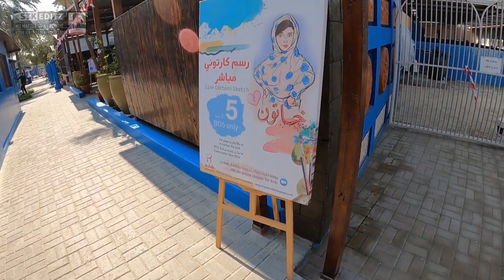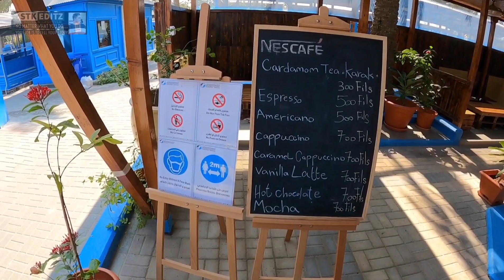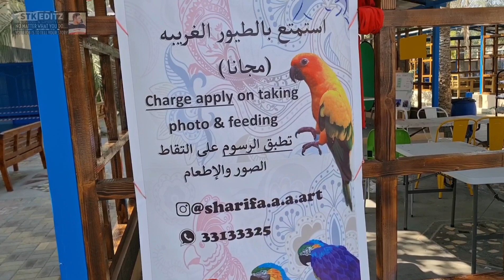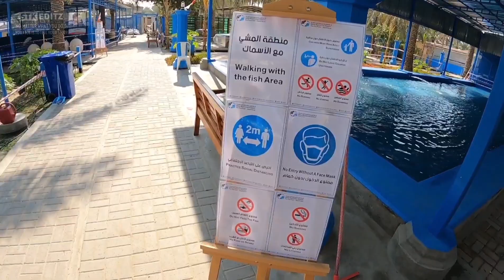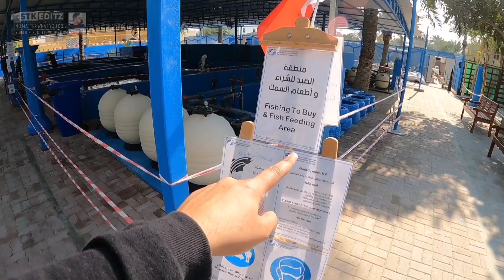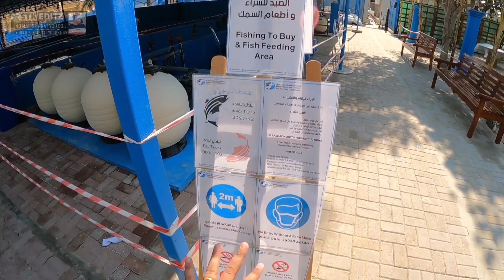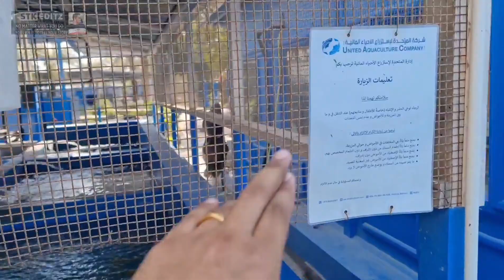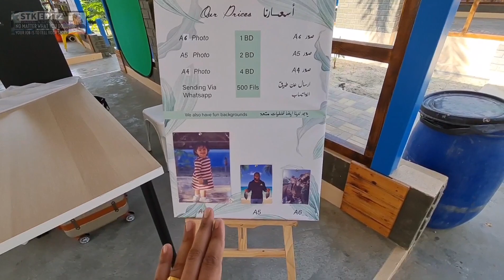മീനുകളുടെ കൂടെ നടന്നപ്പോൾ # VLOG 44#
A Malayalam Vlog regarding my visit to the United Aquacultural Company and exploring the Fish Farm walking with the fishes & feeding the fishes. This Farm is in Malkiya and there are many types of Koi Fish and various fresh Tilapia (available for purchases). They also have a face painting and many other activities. Definitely, Do check out this wonderful place! All will truly enjoy the fun activities. Please do watch fully this Video.

Timings:
Thursday's, Friday's & Saturday's
From 8 a.m to 9 p.m
Sunday to Wednesday
From 8 a.m to 7 p.m
Fishing will be closed by 6p.m
Entrance fees: BD1/- per person all ages

Physical Address:  Avenue 28, Al Malikiyah

1) GoPro Hero 8 & 9 Black Bundle Pack.
2) Samsung Note 20 ULTRA 5G.
3) Gimball for Camera.
4) Tripod for Camera.
5)  Go Pro Media Mic for Camera.
6) Car Mobile Holder.